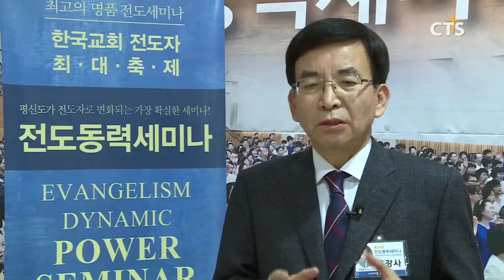제 38회 전국평신도초청 전도동력세미나 l CTS뉴스, 기독교뉴스, 교계뉴스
사단법인 미래목회연구원은 제38회 전국평신도초청 전도동력세미나를 개최했습니다

2박 3일간 열린 이번 세미나는 전국 각지의1,000여 명의 평신도와 목회자들이 참여했습니다. 미래목회연구원장 광진교회 민경설 목사는 “한국교회의 부흥이 침체된 상황에서도 전도라는 하나님의 지상명령을 수행하기 위해, 전도동력세미나를 개최했다”고 전했습니다.

INT 민경설 목사 / 미래목회연구원장

미래목회연구원은 전도동력세미나를 통해 지난 26년간 15만 명의 평신도와 목회자를 전도자로 양성했습니다.